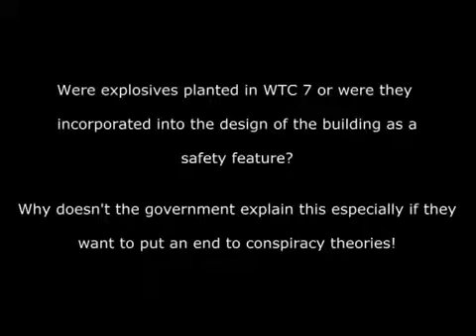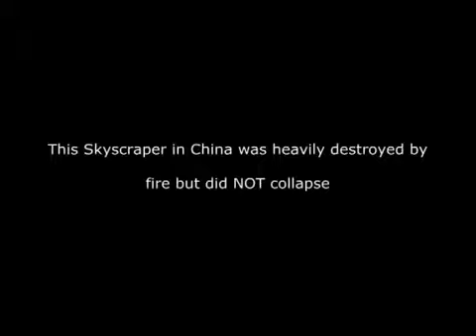WTC 7 collapse or controlled demolition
I will never forget that terrible life changing day. If you look closely you can watch the glass shattering from the windows as a ripple goes through the building. I wonder how a fire could cause a building to fall straight down on all four sides at the same time. Is that possible?